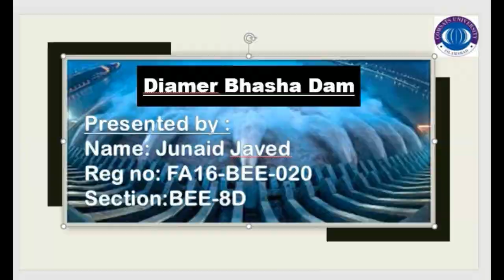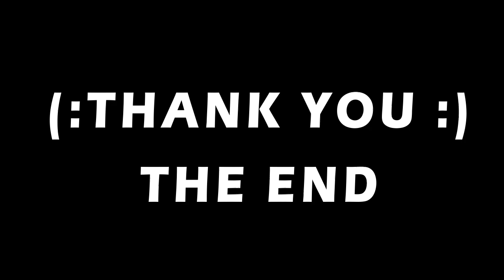Bhasha Dam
FA16 BEE 020 Junaid Javed